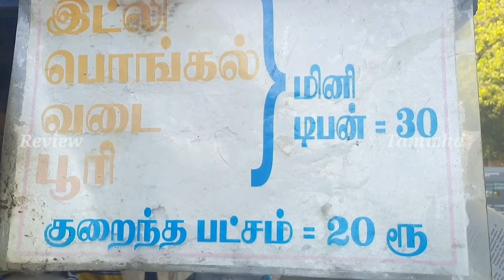மக்கள் கூட்டம் கலைக்கட்டும் Rs.20/-ரூபாய் டிபன்கடை|Cheapest tiffen shop in india|Food review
Shop Details:-

Speedu Kadai
Next to Federal Bank
Near Agaram Junction
Chennai

This channel does not promote or encourage any illegal activities. All contents provided by this channel for GENERAL AND Entertainment PURPOSE ONLY.